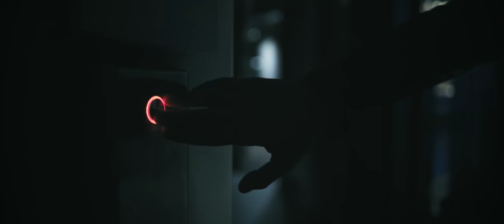Kacper Blonsky - CRUSHER (prod. Johnny_C)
Jeszcze nad niczym tak nie pracowałem jak nad tym! Nie mogę doczekać się premiery!

Klip stworzony z Brevko, zrobiliśmy mordeczko kawał dobrej roboty!
Muzykę zrobił mi Johnny_C
Wystąpiła ze mną Julia Kostera
Tekst sam napisałem
Posłuchaliście sobie wy

Oraz Melce i Kacprowi, którzy również bardzo mi pomogli.